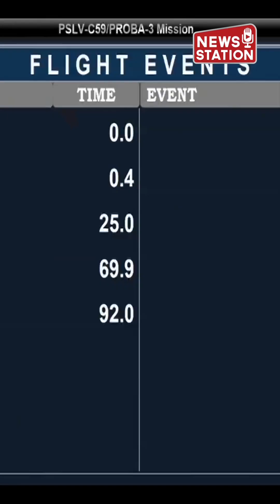ISRO Achieves Milestone with Successful Launch of PROBA-3 Mission to Study the Sun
In a significant achievement for India's space program, the Indian Space Research Organisation (ISRO) successfully launched the PROBA-3 mission today from the Satish Dhawan Space Centre in Sriharikota at 4:04 PM. The mission, operated by the European Space Agency (ESA), aims to study the Sun's corona and solar wind characteristics.

The PROBA-3 mission, which was briefly delayed by a day due to technical reasons, involves two satellites that will orbit the Earth in tandem, flying at a distance of 150 meters from each other. The satellites will operate as a single unit to observe the Sun's outer atmosphere, providing crucial data on the solar wind's rapid expansion. This marks the first time "Precision Formation Flying" will be tested in space, making the mission a pioneering effort in space technology.

The launch, conducted aboard the PSLV-C59 rocket, placed the satellites into orbit 600 kilometers above Earth, with a combined weight of 545 kilograms. The successful deployment of the satellites demonstrates ISRO’s capabilities in formation flying technology.

This mission also marks a milestone for NewSpace India Ltd. (NSIL), ISRO’s commercial arm, and strengthens the collaboration between ISRO and ESA, as this is the second ESA satellite launched by an Indian rocket. The mission will provide vital insights into the Sun's behavior and help deepen our understanding of solar phenomena.